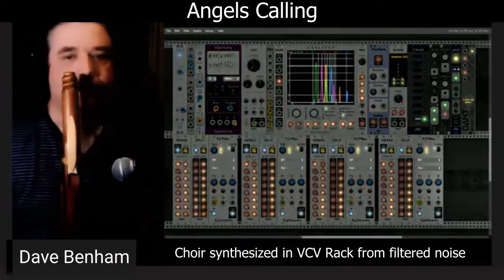Angels Calling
A Native American flute improvisation with a VCV Rack patch synthesizing an angelic choir from filtered noise.

Recorded May 2, 2022 as part of Rob's Virtual Open Mic. This week was a song prompt week - "King of Karma"